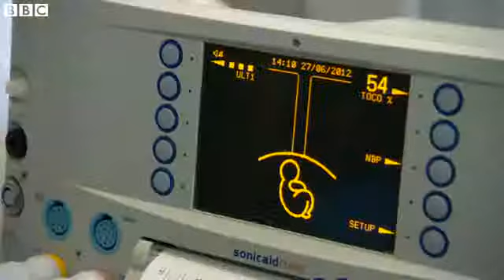BBC News Doctors carry out first UK newborn transplant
Doctors have performed the first organ transplants from a newborn in the UK.
In a procedure described as a milestone in neonatal care, a six-day-old baby girl's kidneys and liver cells were given to two separate recipients after her heart stopped beating.
Experts argue there is potential for more life-saving donations, but say current UK guidelines are prohibitive.